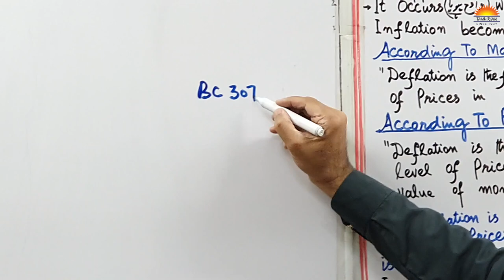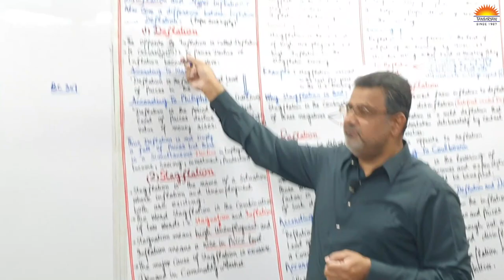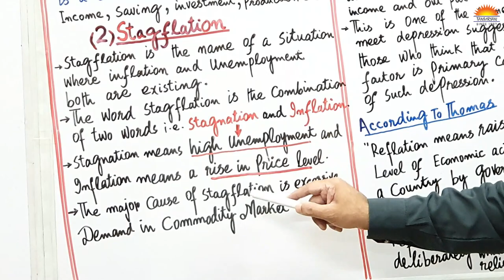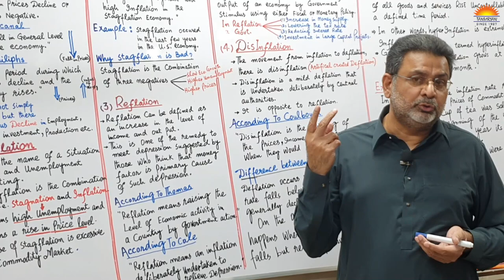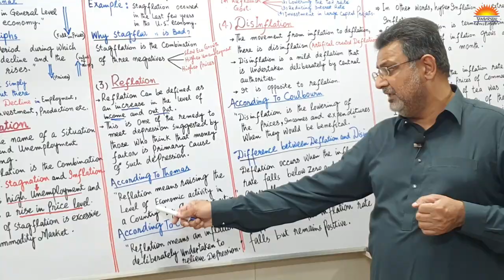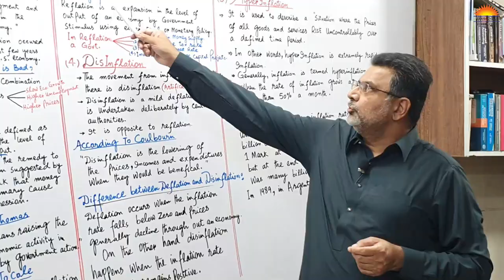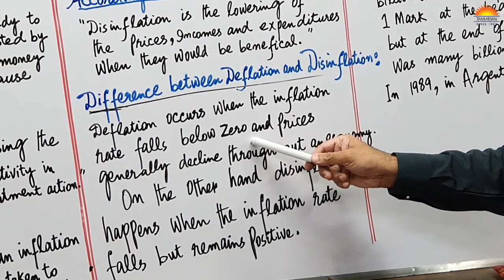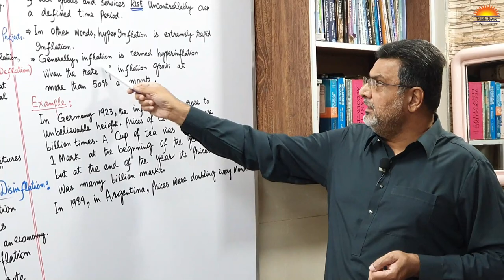What is Deflation, Stagflation, Reflation, Disinflation & Hyperinflation? | Money Banking & Finance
Hi,
Welcome to Tanvir Academy!

📊 Understanding Key Economic Concepts 📊

Join us as we explore some of the most important and often misunderstood concepts in economics: Deflation, Stagflation, Reflation, Disinflation, and Hyperinflation. Whether you're a student, investor, or finance enthusiast, this video will provide you with a clear and comprehensive understanding of these terms.

🔍 In This Video:

Deflation: What it is, causes, and effects on the economy.
Stagflation: A deep dive into this rare and challenging economic condition.
Reflation: Understanding the policies and impacts of reflation.
Disinflation: How it differs from deflation and its significance.
Hyperinflation: The extreme form of inflation and its historical examples.
✨ Why Watch?

Clear explanations with real-world examples
Visual aids and infographics for better understanding
Insightful analysis of economic conditions
Perfect for students, professionals, and anyone interested in economics

_____/Playlists by Tanvir Academy\_____

1. Islamic Studies

2. Financial Accounting

3. Functional English

4. Advanced Accounting

5. Business Communication & Report Writing

6. Money, Banking & Finance

7. Business Mathematics

8. Business Statistics

9. Latest Updates

10. Economics

11. Business Law

12. Computer Applications in Business

Regards,
Advertising Wing,
Tanvir Academy